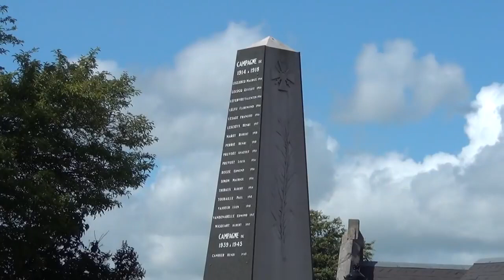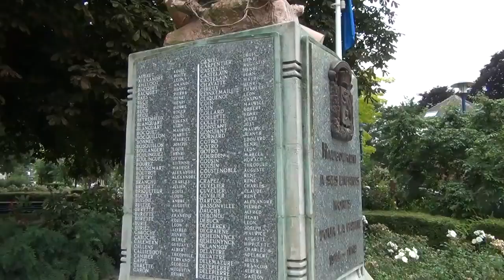Arretons l`Élevage de l`Homme par toutes ces Guerres conçu par la Suisse, leurs Banques & Templiers